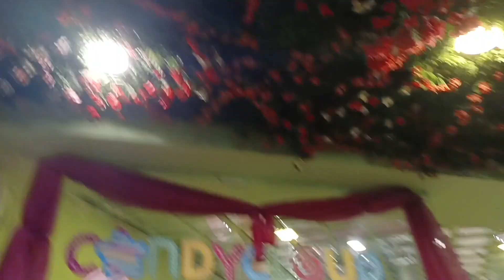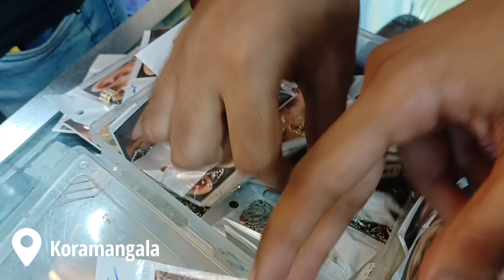A peaceful & funny day vlog | jury scenes | funny candy drink | shopping haul | college life